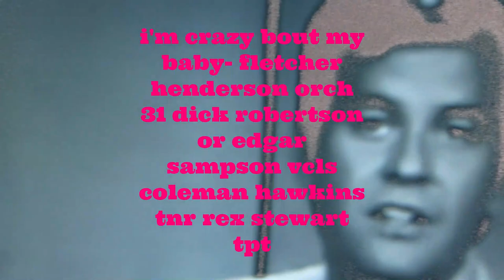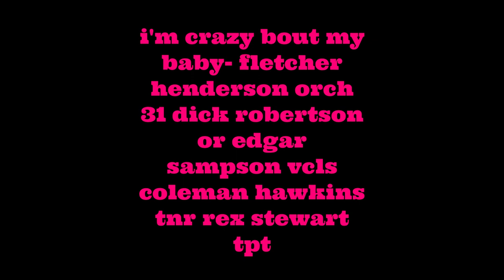1822 sammys music videos mix 145 fletcher lee wiley k hagood s wonder planas take 2